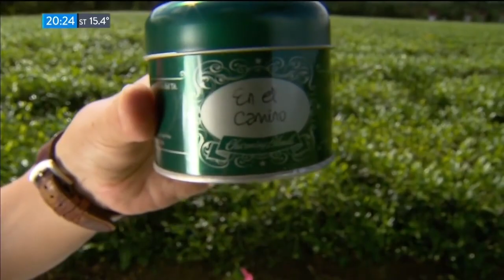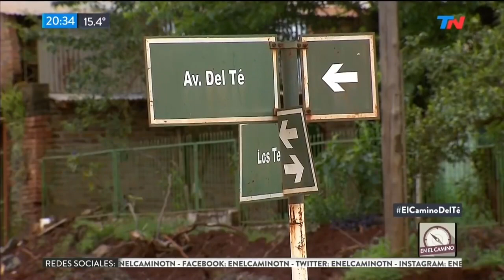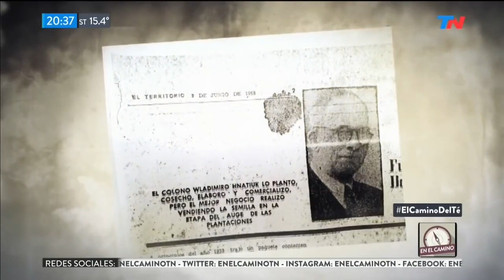La ruta del té - Entrevista a Victoria Bisogno en TN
Gracias por pasar este rato conmigo! Si te gustó el video REGALAME UN LIKE!!!
Dejame tus comentarios. Te leo!!!
Victoria Bisogno

La cultura del té, de la tierra al espíritu.